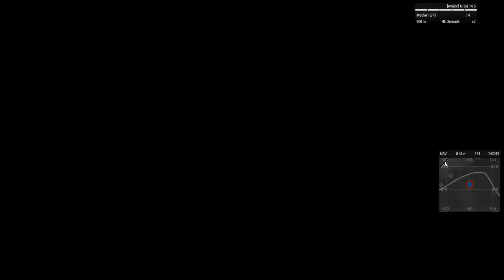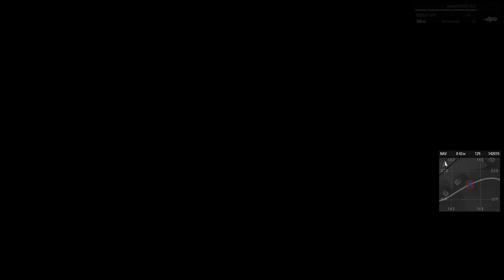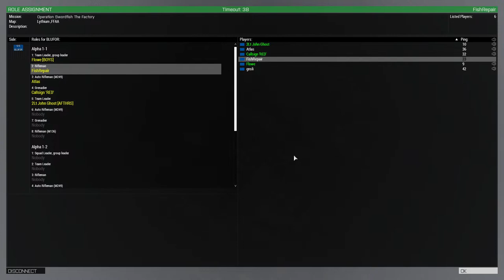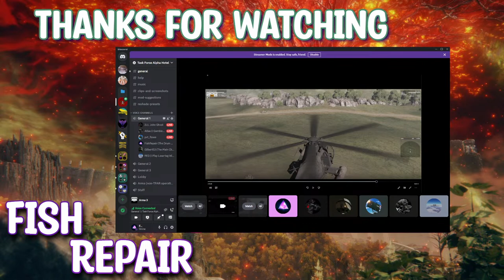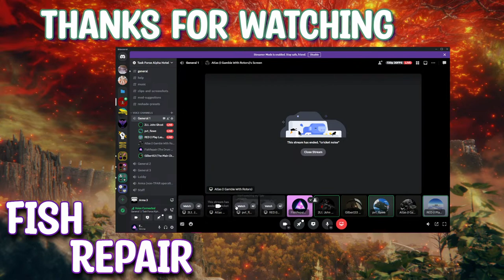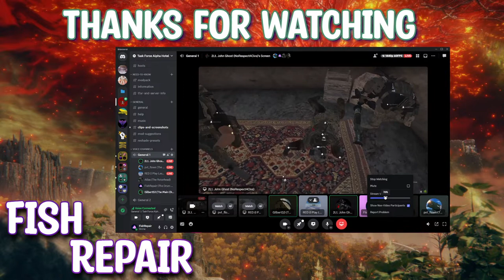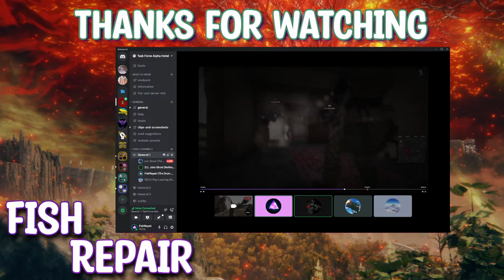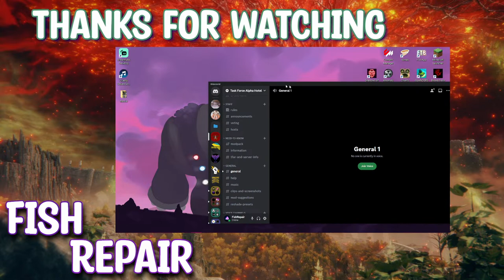Operation Swordfish: The Factory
Experience true combat gameplay in a massive military sandbox. Deploying a wide variety of single- and multiplayer content, over 20 vehicles and 40 weapons, and limitless opportunities for content creation, this is the PC’s premier military game. Authentic, diverse, open - Arma 3 sends you to war. Fight online in the massive military sandbox that is Arma 3. Form a squad and team up against your enemy in the official Defend and Seize multiplayer scenarios. Or jump into one of the many popular unofficial game modes developed by the Arma 3 community. Experience a new form of multiplayer in Arma 3 Zeus, where Game Masters have the ability to influence the battlefield of other players in real-time.

Info/Links:

Title: Keep Going by Pold
Genre and Mood: Dance & Electronic + Happy
🎵 Track Info:
Title: Buddy by Roa
Genre and Mood: Pop + Bright
🎵 Track Info:
Title: Park Coffee by Filo Starquez
Genre and Mood: Ambient + Calm
🎵 Track Info:
Title: Jamais Vu by Lucjo
Genre and Mood: Cinematic + Dramatic
🎵 Track Info:
Title: Euphoria by Lucjo
🎵 Track Info:
Title: 432 by Ferco
Genre and Mood: Dance & Electronic + Calm
🎵 Track Info:
Title: Snowfall by Mehul Choudhary